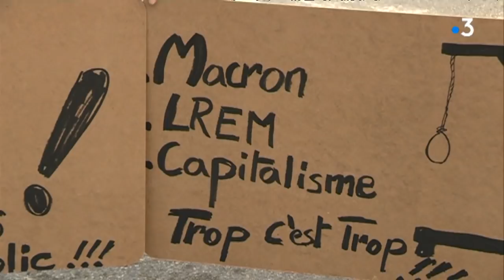4e jour des Gilets jaunes : est-ce que ça va durer ?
Quatrième journée consécutive du mouvement des gilets jaunes.
Les manifestations prévues initialement samedi sont encore d'actualité ce mardi 20 novembre 2018 en Limousin, malgré le froid et la fatigue, ils restent mobilisés.

reportage : Franck Petit et Julien Percheron
montage : Xavier Beaudlet